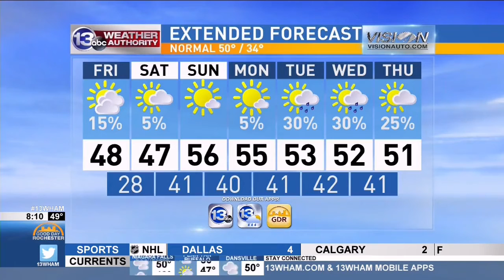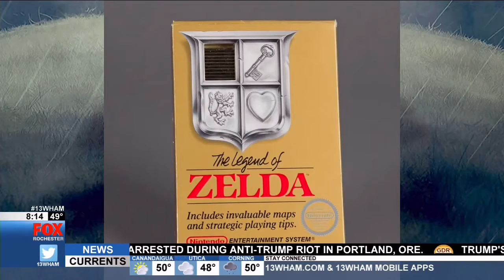RIT on TV: RPO plays music from Legend of Zelda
WUHF-TV talks to Amy Anderson, the music director and conductor of the Zelda World Tour; Shannon Symonds from the Strong's International Center for the History of Electronic Games; and Al Biles, RIT professor of interactive games and media, about the Rochester Philharmonic Orchestra's performance of music from the Legend of Zelda video game. “The Legend of Zelda: Symphony of the Goddesses,” is at 8 p.m. Friday, Nov. 11, in Kodak Hall, Eastman Theatre. The show, which includes scenes from the popular 1980s video game projected in high definition on the big screen, is co-sponsored by Upstate Region Interactive Technologies Hub, Rochester Institute of Technology and RIT’s MAGIC Spell Studios.